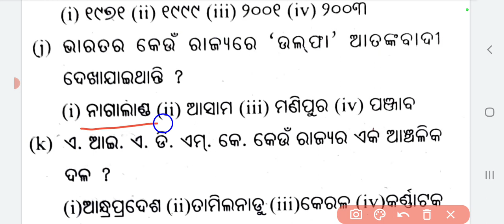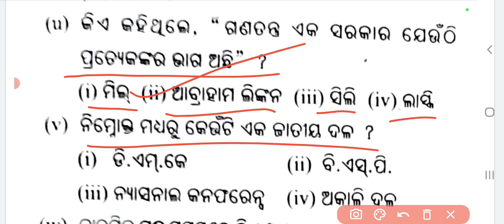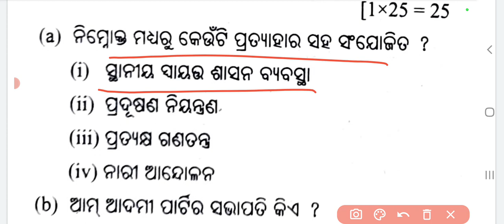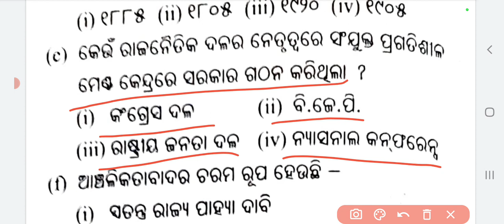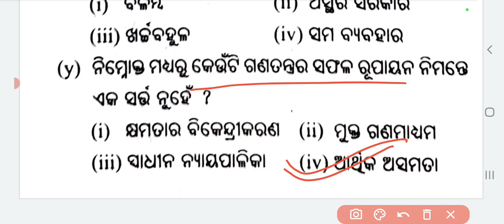+2 2ND YEAR POLITICAL SCIENCE 2022 BOARD EXAM QUESTION